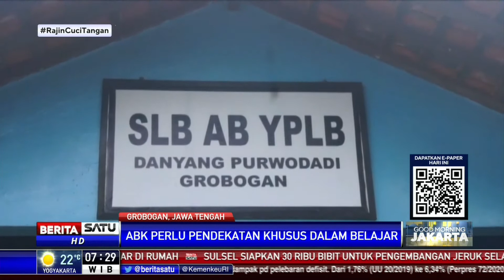Murid Berkebutuhan Khusus Kesulitan Metode Belajar Daring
Anak berkebutuhan khusus mengalami kesulitan selama belajar daring di rumah akibat pandemi corona atau Covid-19. Untuk membantu mereka, guru di Sekolah Luar Biasa Dayang Purwodadi Grobogan mendatangi satu per satu rumah siswanya untuk memberikan pendampingan.